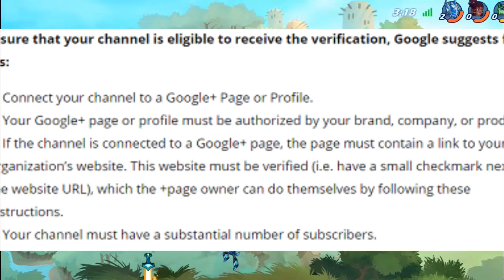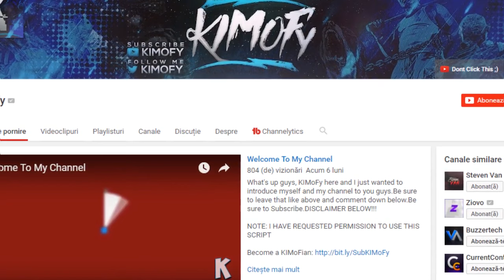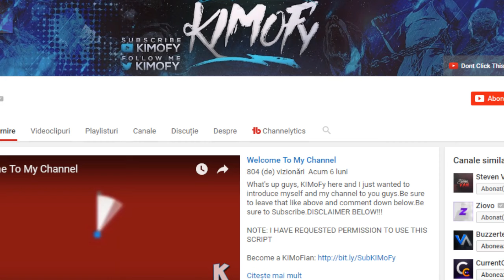ARE 200 DE ABONAȚI ȘI E VERIFICAT !?